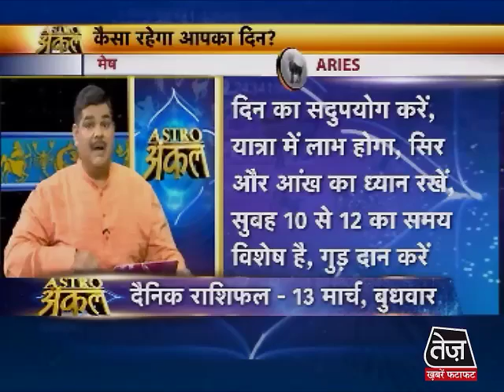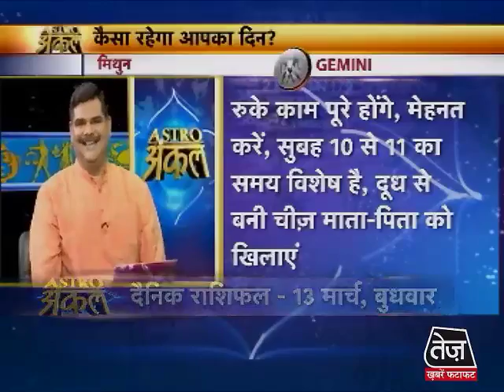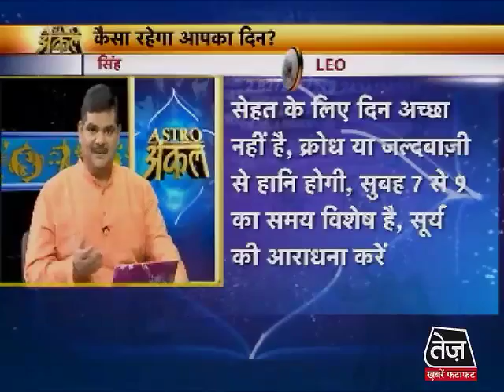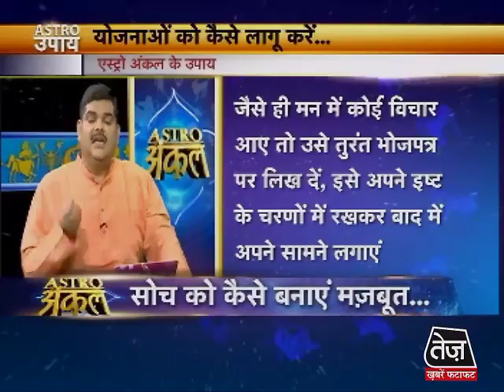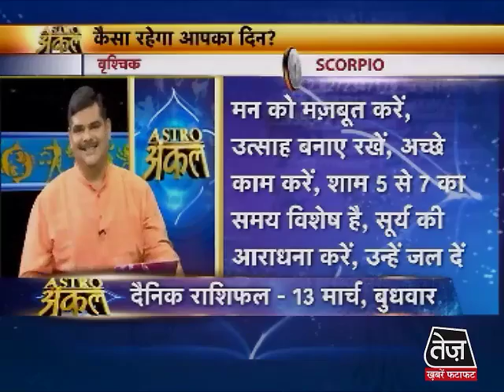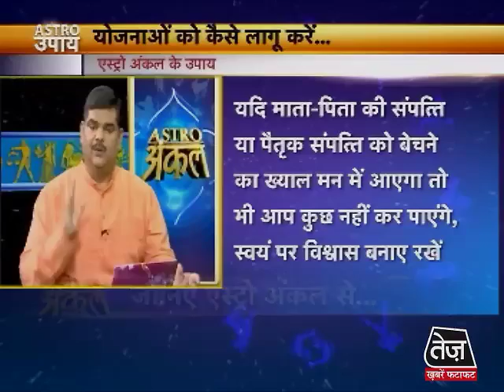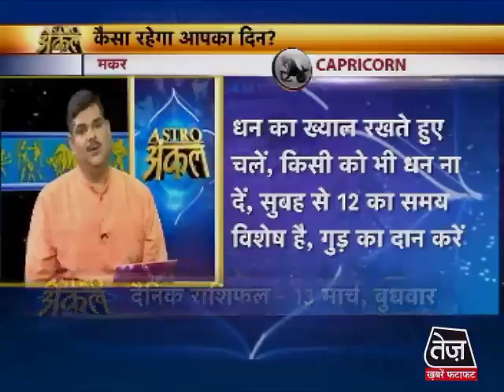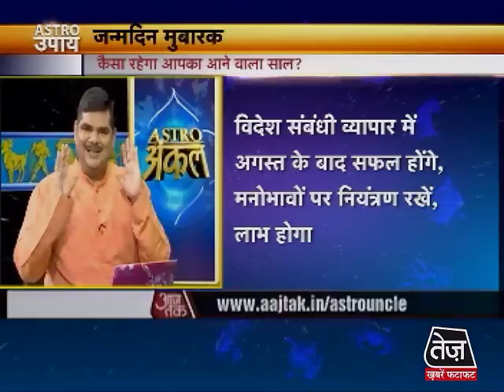ऐस्‍ट्रो अंकल: सोच को कैसे बनाएं मजबूत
हम योजनाएं तो सब बनाते हैं लेकिन इसे लागू नहीं कर पाते हैं. इसकी वजह से कई बार छात्र मात खा जाते हैं. इसके लिए एक बात को समझना बहुत जरूरी है कि कर्म करते रहना है.